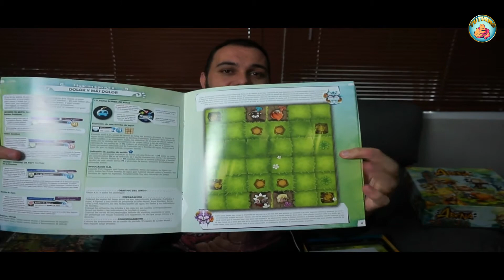Especial: Tag Del Experto- Tu Turno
Si no conocen el canal echarle ojo que es muy bueno.
Las preguntas son:
Tienen fundas en casa o las compran conforme las necesitan?
Registras tus partidas en BGG?
Anotas tus partidas en alguna app o plataforma digital?
Cuál ha sido el peor reglamento que has leído?
Acomodas tus juegos de alguna manera especial?
Has ganado algún juego por omitir una regla?
Lees y explicas las reglas o ni de broma?
Si algún juego llega mal, quién debe de hacerse cargo tienda o marca?
Los Dungeon Crawler son un reemplazo para los juegos de rol?
Qué opinas de que los generadores de contenido reciban los juegos antes?
Por qué les gusta tanto Lords of Waterdeep?
Dónde compras tus juegos?
Algún juego te ha decepcionado después de comprarlo?